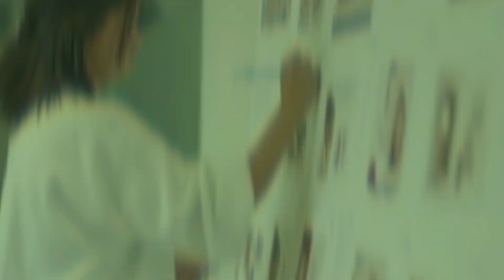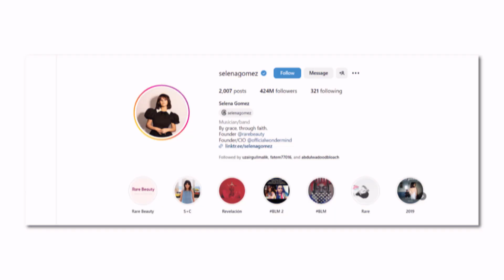Selena Gomez’s Billionaire Surprise: How She Made It Big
From humble beginnings to billionaire status, Selena Gomez's journey is nothing short of extraordinary. Discover how this pop sensation rose from a challenging childhood to become one of the world's wealthiest musicians.